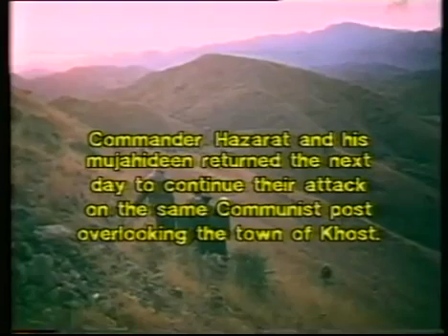Afganistan 1979-1989. Głos z gór. 1986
Afghanistan. Voices from the Hills.